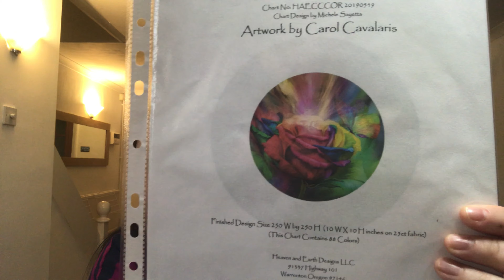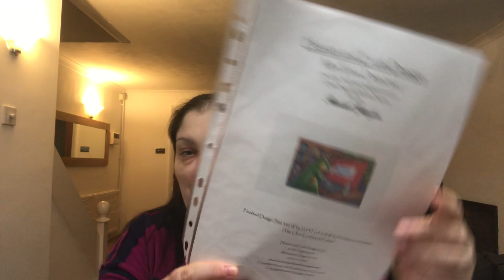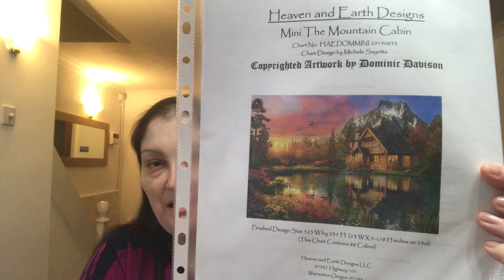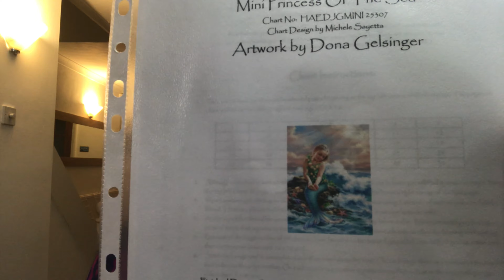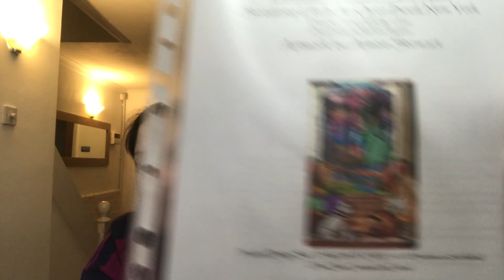Flosstube #18 - Very late video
Here is my latest flosstube video - apologies for it being late! I do share what I have been working on, a finish and my November goals!

Happy Stitching!